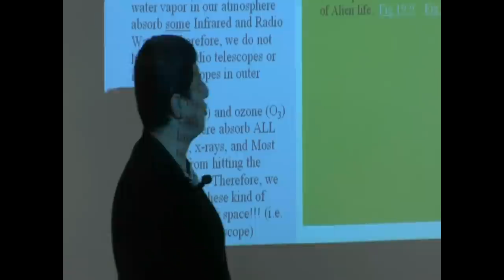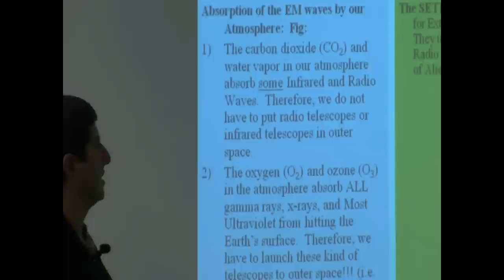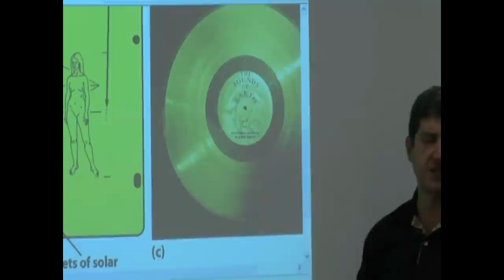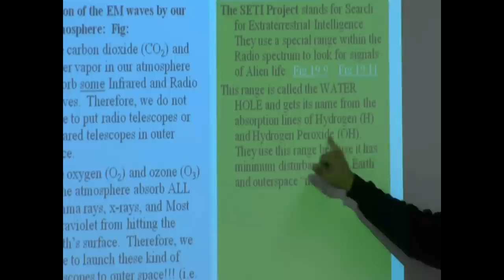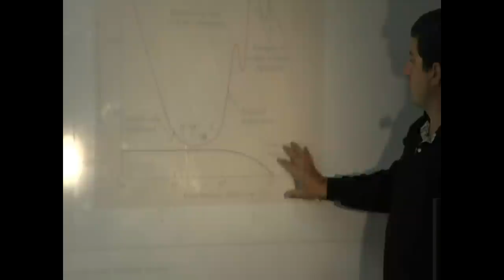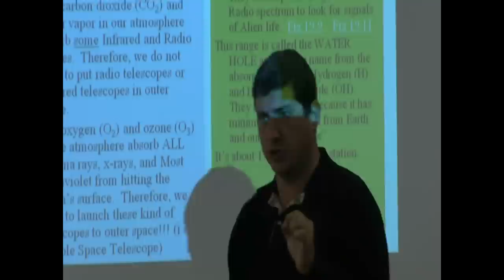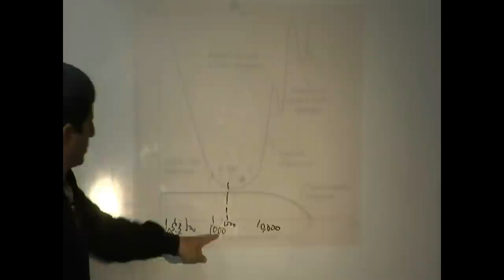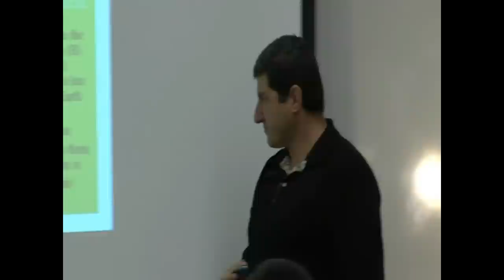Lecture 5b (SETI Project)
This video teaches about the SETI (Search for Extraterrestrial) Project and the efforts they have made in searching for intelligent life.  It also explains the meaning of the term Water Hole referring to the range of the Radio spectrum utilized by the SETI project.